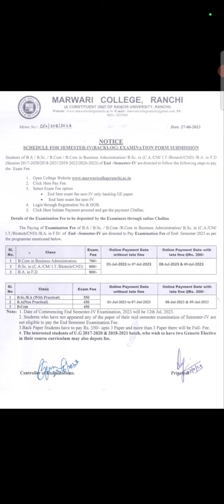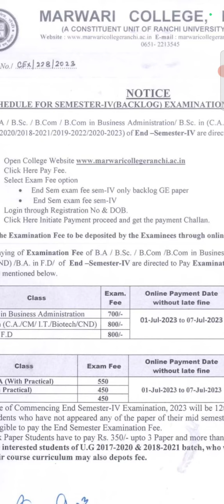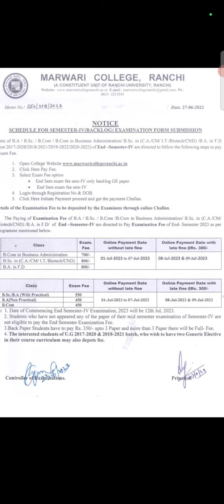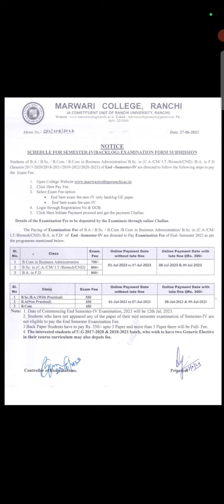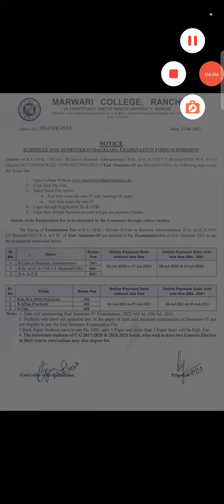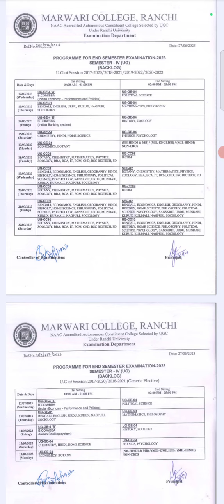MCR // Sem IV, GE Paper and Backlog Form Fillup and Exam // Datesheet Released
Regards
Neeraj Kumar
Co-ordinator HHRS